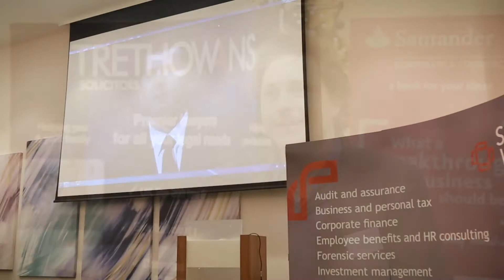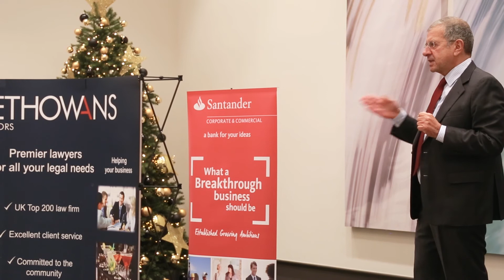Solent Business Growth Summit 2016 - Gerald Ratner and Andrew Lennox speak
Deep South Media film of the Solent Business Growth Summit held at the Hilton Ageas Bowl with guest speakers Gerald Ratner and Andrew Lennox.